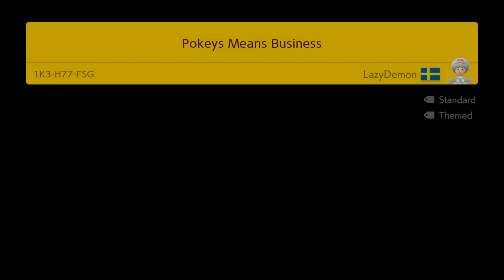Pokeys Means Business by LazyDemon - Super Mario Maker 2 - No Commentary 1bz